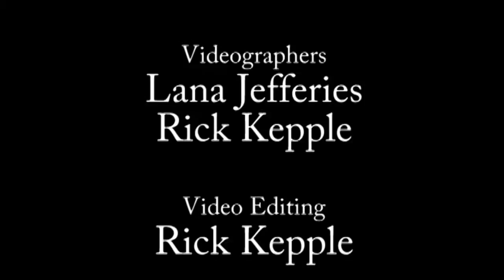Workin' by Dannie O'Reilly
Singer-Songwriter Dannie O'Reilly's song, "Workin'" combined with heavy equipment on Parsons Logging firewood cutting site, logging truck with a crane and the operators that run them. Also featured is a huge tree cutting machine from Asplundh Tree Experts Co. and with O'Reilly's Workin' playing in the background! If you like heavy machinery, this is the video for you! Produced by Dell Mack Productions LLC and Sho-Me-Mo Music Records.